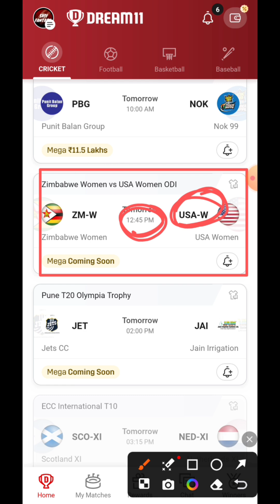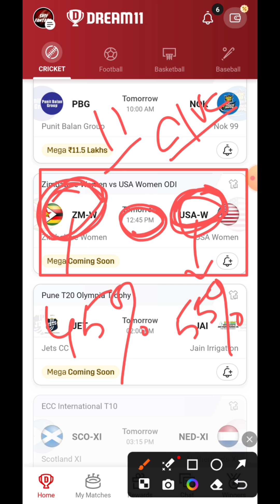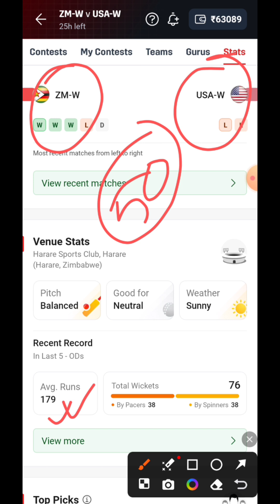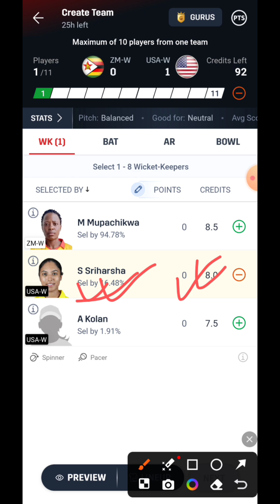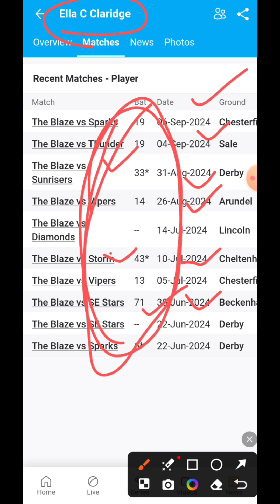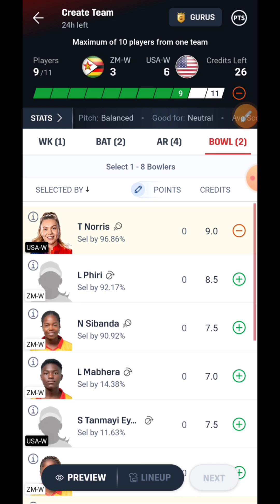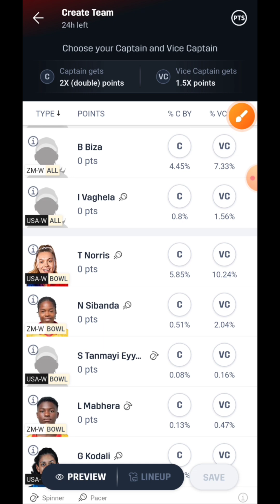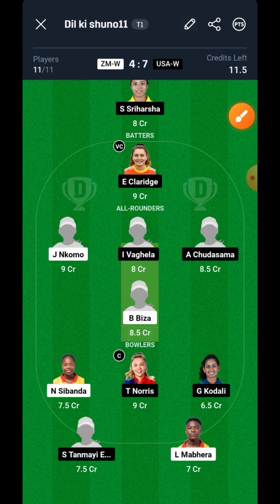ZM-W vs USA-W 1St Odi Match Prediction | ZM-W vs USA-W Dream11 Grand League Team | ZM W v USA W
1.This analysis is based on my Understanding, knowledge and instinct .While selecting your team, consider the points mentioned and make your own decision. 2.Dream11 takes great care to comply with all central and state legislation in India to ensure that users are fully protected. Every contest on platform is carefully designed to comply with applicable statutes and regulations in India.